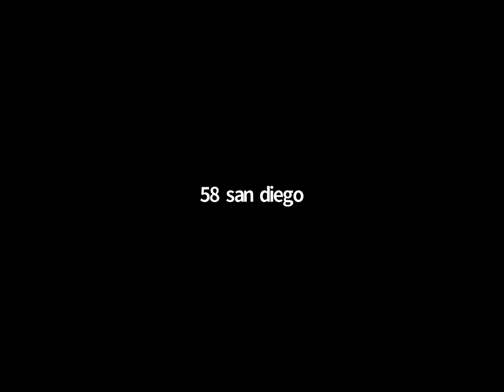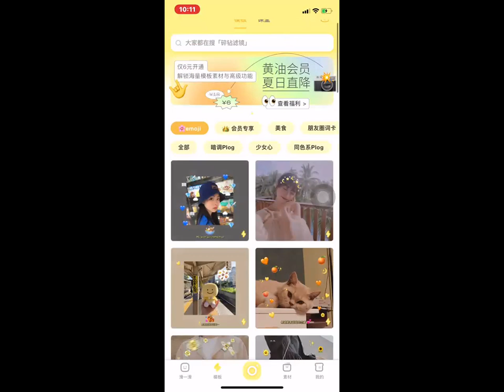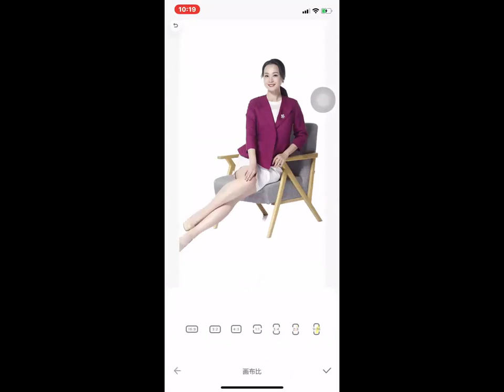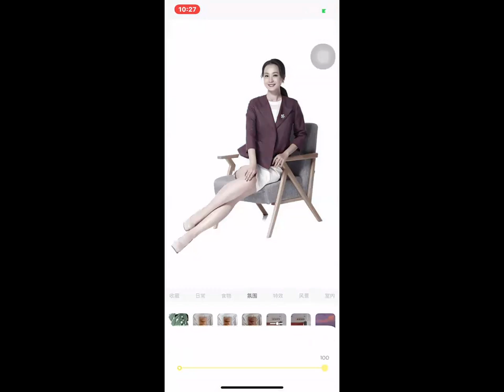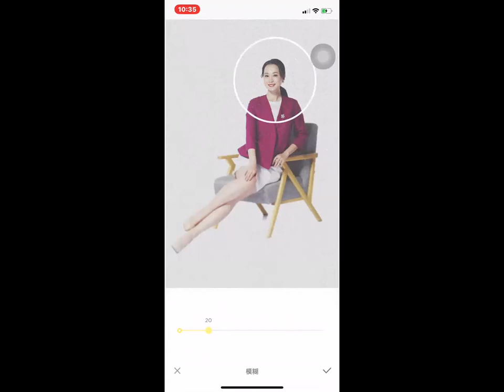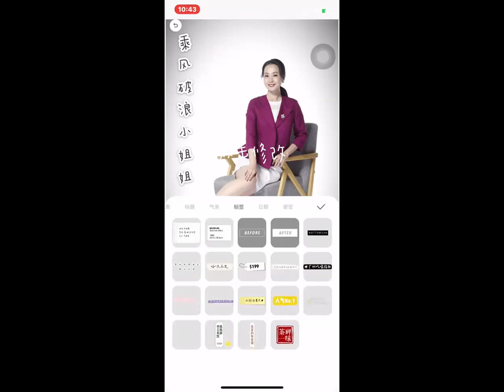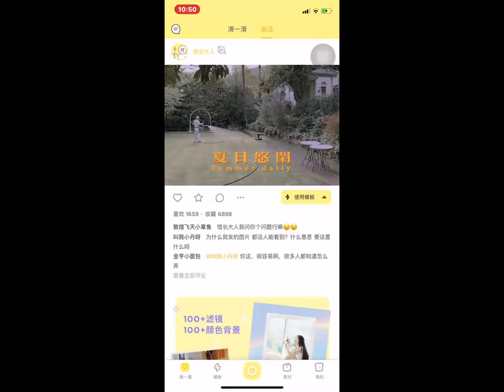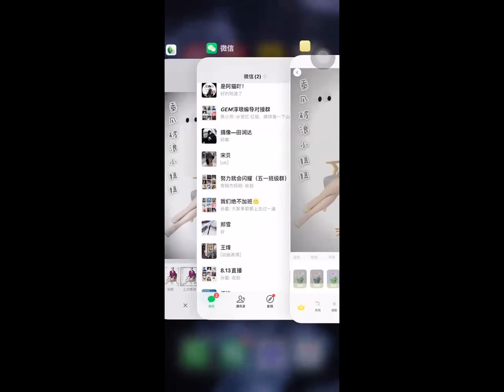2020.08.13晚7点 手机摄影课第5节